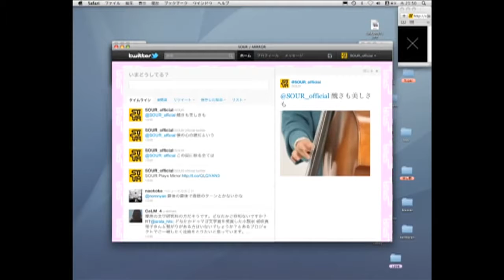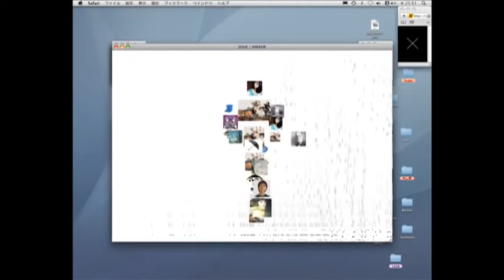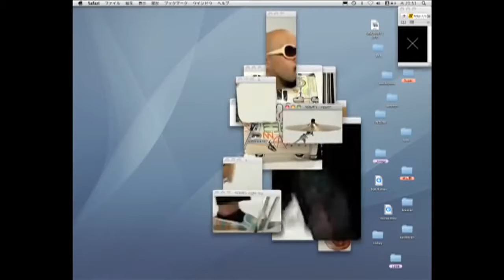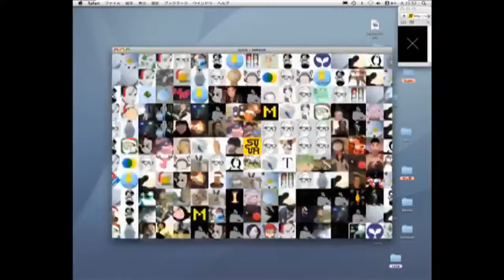SOUR 映し鏡Mirror non connected version